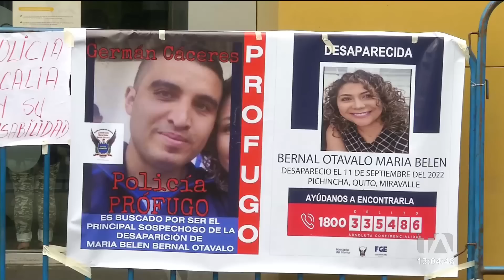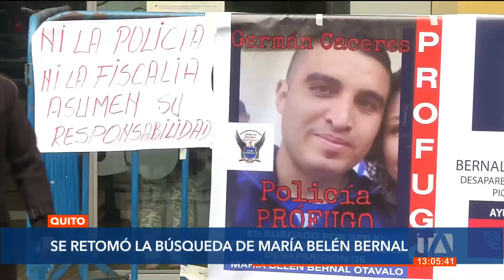Amigos y familiares de María Belén Bernal se unen a los equipos de búsqueda